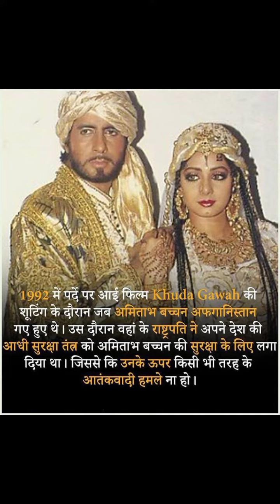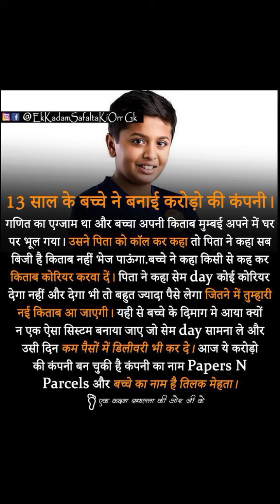13 साल के छोटे से बच्चे ने कैसे बनाई करोड़ो की कंपनी 😱 जानो 1 मिनट में ।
13 साल के छोटे से बच्चे ने कैसे बनाई करोड़ो की कंपनी 😱 जानो 1 मिनट में ।
रश्मी बनी दुनिया की पहली हिंदी बोलने वाली रोबोट | world's first hindi speaking humonoid robotKhuda Gawah 1992 Movie Unknown Facts | Amitabh Bachchan | Sridevi | Nagarjuna | Danny Denzongpa